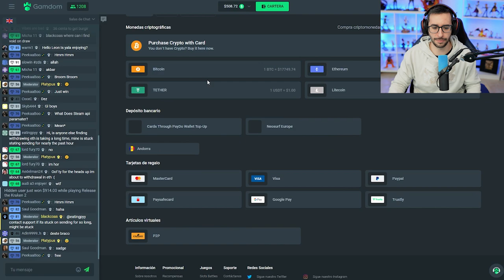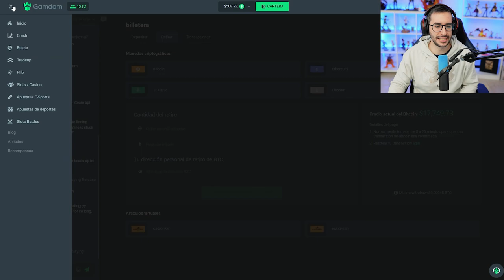¡POR FIN SUBIMOS DE RANGO! | DE 0 A GLOBAL # 13